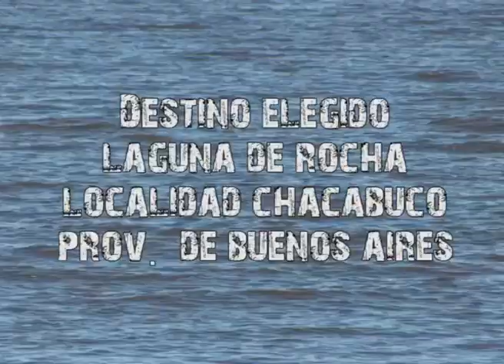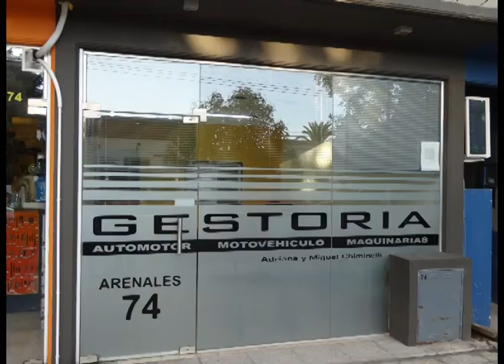En busca del Pejerrey programa 24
Programa de pesca que se emite por AM sport, Conducen y pescan Diego Vespasiano y Sergio Ciancio, en este programa pesca de puentes, y mucho mas. Realizado por CreAr HD